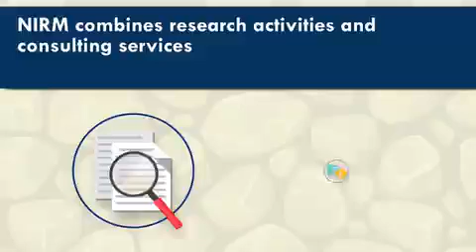National Institute of Rock Mechanics (NIRM)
The National Institute of Rock Mechanics (NIRM), is an autonomous Research Institute under Ministry of Mines, Government of India. Set up in 1988 under Societies Act, 1860, NIRM has its Head Office (HO) at Bengaluru and Registered Office (RO) at Kolar Gold Fields in Karnataka.

The Institute deals with field and laboratory investigations, basic and applied research, and solving complex problems in almost entire spectrum of Rock Mechanics and Rock Engineering related to Mining and Civil Engineering activities.

National Institute of Rock Mechanics (NIRM) is a Centre of Excellence for Rock Engineering. NIRM provides solutions for a wide range of rock engineering problems through research activities and consulting services.